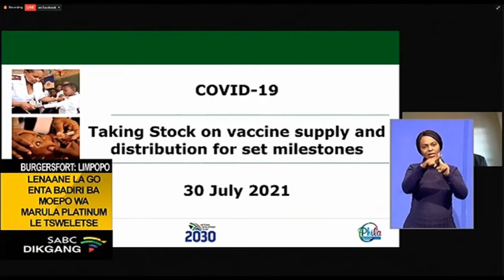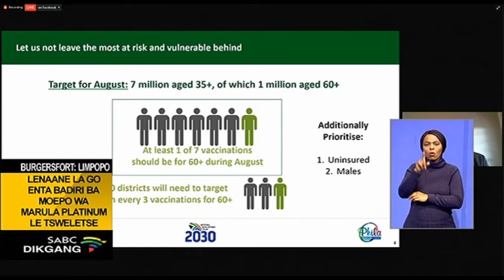Go entilwe batho ba feta dimilione di le 7 mo no Afrika Borwa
Lefapha la boitekanelo la re ntlha ya go belaela tlamelo ya moento wa covid19 ga e sa boifisa naga. Seno ke jaaka naga e tswelela go tlamelwa ka moento wa ngwaga otlhe. Lefapha le begile fa le entile palo e e kwa tlase ya baagi ka ntlha ya tlamelo e e kwa tlase ya meento beke eno. Palo ya bao ba entilweng go fitlha ga jaana e fetile dimilione di le supa. Mokhuduthamaga wa lefapha la boitekanelo Mamoloko Kubayi le baitseanape ba boitekanelo ba rebotse dintlha tse di ka ga lenaane la moento mo mosong wa gompieno.